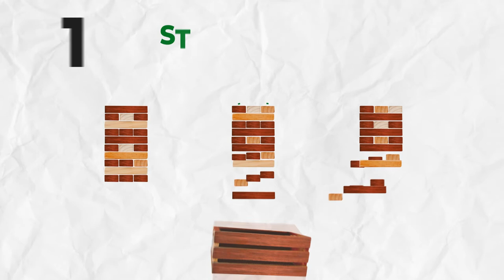[SWOOC Games] Reclaimed Wood Giant Tower Game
♻ RECLAIMED WOOD: Sustainably Sourced, refinished, and upcycled New Zealand Pine. Oversized blocks and crate have meticulously rounded edges with an extra smooth finish. Lifetime Warranty covers splitting, cracking, twisting, and warping.

✅ PROPRIETARY SMOOTH PULL FINISH - Over 40% easier to slide blocks out with our exclusive Smooth-Pull finish! Sticking blocks make the game frustrating and short. Now you can play faster and build taller!

💦 WATER & WEATHER RESISTANT - Whether it's for the game room, by the pool or at the beach. This big game is built to last. Varnished and sealed to withstand the splashes, humidity, and heat.

🔝 60 GIANT BLOCKS: That's 6 extra blocks versus the classic board game (Hint:Rhymes with Zenga). Starts over 2.5ft tall (24in blocks and 8in game table = 32in total). Max height of 5 ft during game; Each block is (L) 7in x (W) 2.31in x (H) 1.12in

📤 STORAGE CRATE / GAME TABLE (Light Assembly Required): No more bags that rip or tear. Easy to carry; Becomes table to play on wherever you are. Perfect for indoor or outdoor stacking fun, backyard, bbq, tailgating, beach trips, camping, bars, etc.